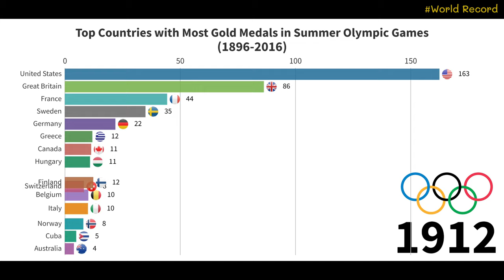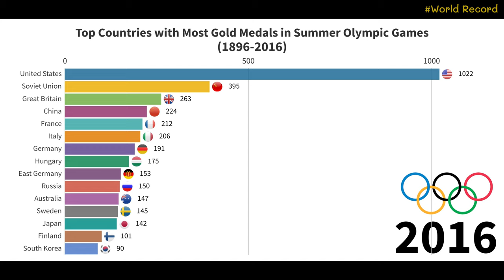Top Countries with Most Gold Medals in Summer Olympic Games (1896-2016)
Top Countries with Most Gold Medals
Rank 1  United States (USA)  1022
Rank 2  Soviet Union (URS)  395
Rank 3  Great Britain (GBR)  263
Rank 4  China (CHN)  224
Rank 5  France (FRA)  212
Rank 6  Italy (ITA)  206
Rank 7  Germany (GER)  191
Rank 8  Hungary (HUN) 175
Rank 9  East Germany (GDR)  153
Rank 10  Russia (RUS)  149
Rank 11  Australia (AUS)  147
Rank 12  Sweden (SWE)  145
Rank 13  Japan (JPN) 142
Rank 14  Finland (FIN) 101
Rank 15  South Korea (KOR) 90
Rank 16  Romania (ROU) 89
Rank 17  Netherlands (NED)  85
Rank 18  Cuba (CUB)  78
Rank 19  Poland (POL) 68
Rank 20  Canada (CAN) 64
Rank 21  West Germany (FRG)  56
Rank 21  Norway (NOR)  56
Rank 23  Bulgaria (BUL)  51
Rank 24  Switzerland (SUI) 50
Rank 25  Czechoslovakia (TCH)  49
Rank 26  New Zealand (NZL)  46
Rank 27  Denmark (DEN)  45
Rank 27  Unified Team (EUN)  45
Rank 27  Spain (ESP)  45
Rank 30  Belgium (BEL) 40
Rank 31  Turkey (TUR) 39
Rank 32  Ukraine (UKR) 34
Rank 33  Greece (GRE)  33
Rank 34  Kenya (KEN) 31
Rank 35  Brazil (BRA) 30
Rank 36  United Team of Germany (EUA)  28
Rank 36  Yugoslavia (YUG)  28
Rank 38  South Africa (RSA) 26
Rank 39  Ethiopia (ETH) 22
Rank 39  Jamaica (JAM)  22
Rank 41  Argentina (ARG) 21
Rank 41  Iran (IRI)  21
Rank 43  Austria (AUT) 18
Rank 44  North Korea (PRK) 16
Rank 45  Czech Republic (CZE)  15
Rank 45  Kazakhstan (KAZ) 15
Rank 47  Mexico (MEX) 13
Rank 48  Belarus (BLR) 12
Rank 49  Croatia (CRO) 11
Rank 50  Estonia (EST) 9
Rank 50  India (IND)  9
Rank 50  Ireland (IRL) 9
Rank 50  Slovakia (SVK)  9
Rank 50  Thailand (THA) 9
Rank 55  Georgia (GEO) 8
Rank 55  Mixed team (ZZX)  8
Rank 57  Azerbaijan (AZE) 7
Rank 57  Egypt (EGY)  7
Rank 57  Indonesia (INA) 7
Rank 57  Uzbekistan (UZB) 7
Rank 61  Bahamas (BAH) 6
Rank 61  Lithuania (LTU) 6
Rank 61  Morocco (MAR) 6
Rank 64  Algeria (ALG) 5
Rank 64  Colombia (COL) 5
Rank 64  Slovenia (SLO) 5
Rank 64  Chinese Taipei (TPE)  5
Rank 68  Portugal (POR) 4
Rank 68  Tunisia (TUN) 4
Rank 70  Australasia (ANZ)  3
Rank 70  Cameroon (CMR) 3
Rank 70  Dominican Republic (DOM) 3
Rank 70  Latvia (LAT) 3
Rank 70  Nigeria (NGR) 3
Rank 70  Pakistan (PAK) 3
Rank 70  Serbia (SRB)  3
Rank 70  Trinidad and Tobago (TTO)  3
Rank 70  Zimbabwe (ZIM)  3
Rank 79  Armenia (ARM) 2
Rank 79  Bahrain (BRN) 2
Rank 79  Chile (CHI)  2
Rank 79  Mongolia (MGL) 2
Rank 79  Uganda (UGA) 2
Rank 79  Uruguay (URU) 2
Rank 79  Venezuela (VEN) 2
Rank 86  Burundi (BDI) 1
Rank 86  Costa Rica (CRC) 1
Rank 86  Ivory Coast (CIV) [CIV] 1
Rank 86  Ecuador (ECU) 1
Rank 86  Fiji (FIJ) 1
Rank 86  Grenada (GRN) 1
Rank 86  Hong Kong (HKG) [HKG] 1
Rank 86  Israel (ISR) 1
Rank 86  Jordan (JOR) 1
Rank 86  Kosovo (KOS) 1
Rank 86  Luxembourg (LUX)  1
Rank 86  Mozambique (MOZ) 1
Rank 86  Panama (PAN) 1
Rank 86  Peru (PER) [L] 1
Rank 86  Puerto Rico (PUR) 1
Rank 86  Russian Empire (RU1)  1
Rank 86  Singapore (SIN) 1
Rank 86  Suriname (SUR) [E] 1
Rank 86  Syria (SYR) 1
Rank 86  Tajikistan (TJK) 1
Rank 86  United Arab Emirates (UAE) 1
Rank 86  Vietnam (VIE) 1
Rank 86  Independent Olympic Athletes (IOA) [IOA] 1
Rank 109  Afghanistan (AFG) 0
Rank 109  Barbados (BAR)  0
Rank 109  Bermuda (BER) 0
Rank 109  Bohemia (BOH)  0
Rank 109  Botswana (BOT) 0
Rank 109  British West Indies (BWI)  0
Rank 109  Cyprus (CYP) 0
Rank 109  Djibouti (DJI)  0
Rank 109  Eritrea (ERI) 0
Rank 109  Gabon (GAB) 0
Rank 109  Ghana (GHA)  0
Rank 109  Guatemala (GUA) 0
Rank 109  Guyana (GUY)  0
Rank 109  Haiti (HAI)  0
Rank 109  Iceland (ISL) 0
Rank 109  Iraq (IRQ) 0
Rank 109  Kuwait (KUW) 0
Rank 109  Kyrgyzstan (KGZ) 0
Rank 109  Lebanon (LIB) 0
Rank 109  Liechtenstein (LIE) 0
Rank 109  Malaysia (MAS) 0
Rank 109  Mauritius (MRI) 0
Rank 109  Moldova (MDA) 0
Rank 109  Montenegro (MNE) 0
Rank 109  Namibia (NAM) 0
Rank 109  Netherlands Antilles (AHO)  0
Rank 109  Niger (NIG) 0
Rank 109  North Macedonia (MKD) 0
Rank 109  Paraguay (PAR) 0
Rank 109  Philippines (PHI) 0
Rank 109  Qatar (QAT) 0
Rank 109  Olympic Athletes from Russia (OAR) [OAR] 0
Rank 109  Saudi Arabia (KSA) 0
Rank 109  Samoa (SAM) 0
Rank 109  Senegal (SEN) 0
Rank 109  Serbia and Montenegro (SCG)  0
Rank 109  Sri Lanka (SRI)  0
Rank 109  Sudan (SUD) 0
Rank 109  Tanzania (TAN)  0
Rank 109  Togo (TOG) 0
Rank 109  Tonga (TGA) 0
Rank 109  Virgin Islands (ISV) 0
Rank 109  Zambia (ZAM) [ZAM] 0